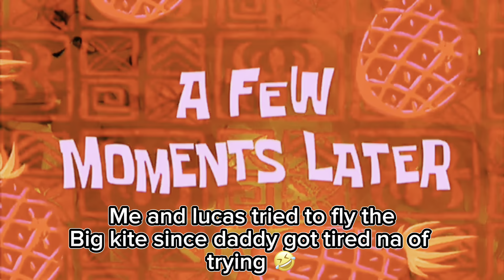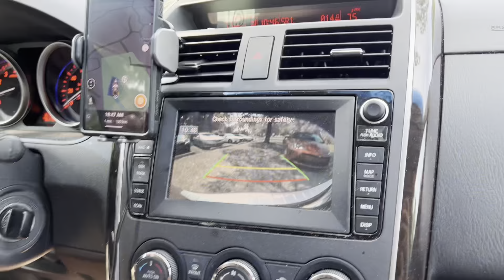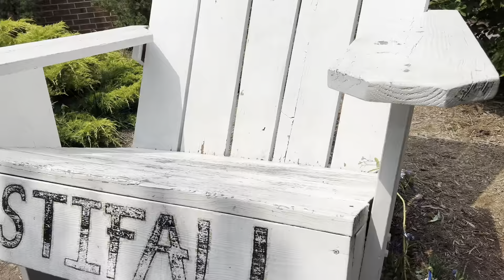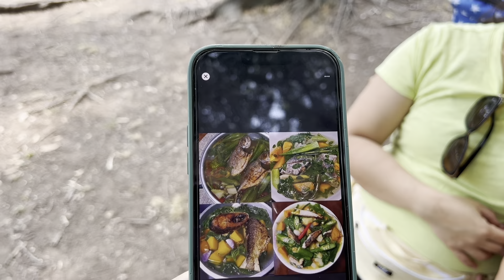LET'S GO FLY A KITE! MORE QUALITY TIME W/ DADDY WHILE HE'S RECOVERING|MAY KAMARITES TODAY 🇵🇭🇺🇸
THANK YOU ALL VERY MUCH FOR WATCHING! SPREAD GOODVIBES & BE KIND TO ONE ANOTHER❤️